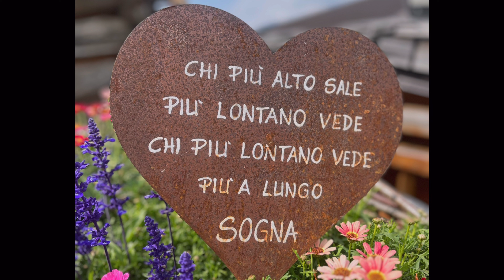VIAL DE LE FEIDE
Questa bella escursione si svolge in un’area naturalistica estremamente interessante situata nel centro del Gruppo del Catinaccio/Rosengarten.
Da Vigo di Fassa prendiamo la funivia che ci porta ai 2.000 m del Ciampedie, magnifico punto panoramico sulla Val di Fassa e sulle Dolomiti. Percorrendo il sentiero n. 545 risaliamo i verdi prati del Pra Martin e ci inoltriamo lungo il “Vial de le Feide” o “Sentiero delle Pecore” un tempo percorso dai pastori che accompagnavano il gregge alla ricerca di erba nuova.

Il panorama si fa sempre più incredibile con un magnifica vista su buona parte della Val di Fassa. Lungo il sentiero sono magnifiche le fioriture di luglio dove spicca, in particolare, la presenza di alcune stelle alpine.
Il sentiero passa sotto le Pale Rabbiose facendosi leggermente più esposto. Imbocchiamo il sentiero n. 541 e oltrepassata la Roda de Vael, maestosa sopra le nostre teste, raggiungiamo il Rifugio Roda di Vaèl situato sulla Sella del Ciampaz a quota 2.283 m

Vaiolon sull’Alta Via dei Fassani percorrendo il ripido sentiero 547 che ci conduce in breve tempo alla Malga Vael dove si stanno radunano le mucche per la mungitura.
Lasciata Malga Vael  rientriamo verso   Ciampedie attraverso il sentiero n. 545 (Alta Via dei Fassani).

Punto di partenza: Ciampedìè
Percorso: Parcheggio – Lagusel –  Malga Munciòn
Sviluppo percorso: ad anello
Lunghezza del percorso: ca. 8 km (in totale)
Tempo di percorrenza: 3 ore e 30 minuti
Dislivello: ca. 760 m
Altitudine: tra 2.000 e 2.280 m s.l.m.